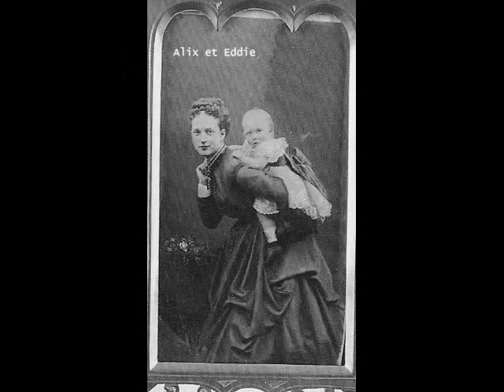Christian IX de Danemark, Louise de Hesse-Cassel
Descendance et Conjoints.